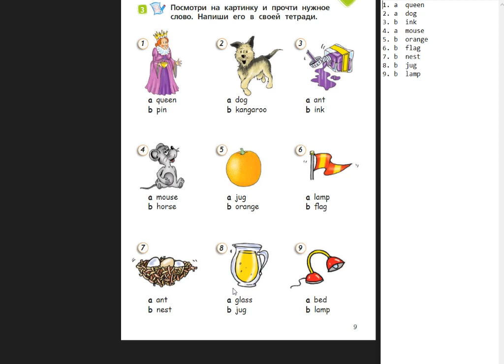Spotlight-2 (9 страница)